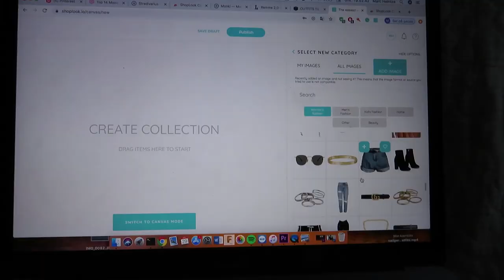Workout with me // Trying new outfits - Vlog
En lidt anderledes vlog, men jeg håber i synes om den og kan bruge den til noget ;)